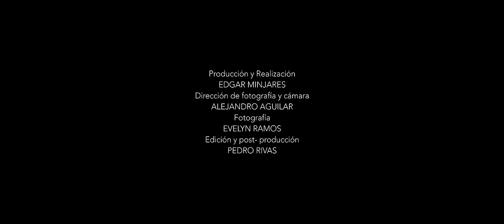100% SINCERO - Pancho Barraza & Luis Alfonso Partida EL Yaki - Video Oficial 2021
Pachys & RB Music  Presenta:

Artista: Pancho Barraza & Luis Alfonso Partida "El Yaki"
Tema: 100% Sincero
Disquera: Pachy's & RB Music
Compositor: Francisco Javier Barraza Rodriguez

Letra De La Canción:

Me dio tristeza
Mirarte a la cara
Me dio tristeza
Decirlo otra vez

Aunque sabía
Que todavía me amabas
Sequé tu llanto
Y te lo expliqué

Quiero que entiendas
Que todo ha acabado
Quiero que entiendas
Y no llores más

Bien sabías
Que al estarte enamorando
De alguien que no era tuyo
Te iba hacer llorar

Pero no te importó
Y aquí están
Las consecuencias
Hoy te encuentras llorando

Implorando
Y rogando por Dios
Que te quiera
Y de paso

Me llamas cobarde
Quieras que agache
Yo la cabeza
Yo de nada

Me siento culpable
Siempre te hablé
Con mucha franqueza
Bien lo recuerdo

Yo siempre te hablé claro
Fui muy sincero
Al hablarte de mí
Lo que quisiste

Siempre lo preguntaste
Cien por ciento sincero
Yo jamás te mentí

Y aquí están
Las consecuencias
Implorando

Que te quiera
Y de paso

Me llamas cobarde
Quieras que agache
Yo la cabeza
Yo de nada

Me siento culpable
Siempre te hablé
Con mucha franqueza